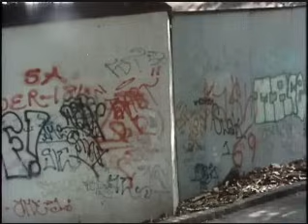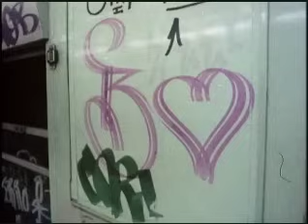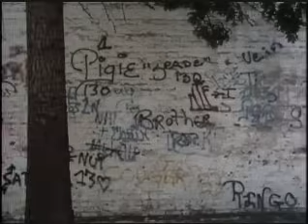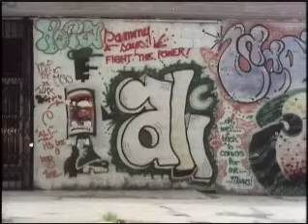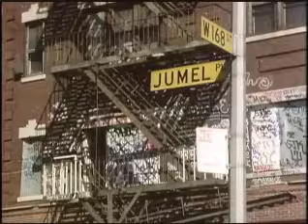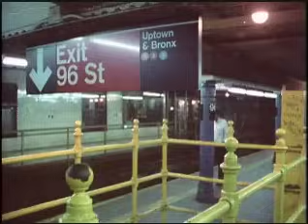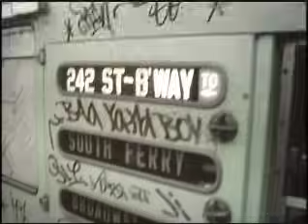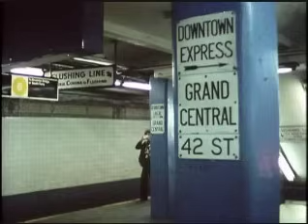Watching my name go by - 1976 New York City Graffiti Documentary HD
An Omnibus special from 1976 about New York Graffiti...